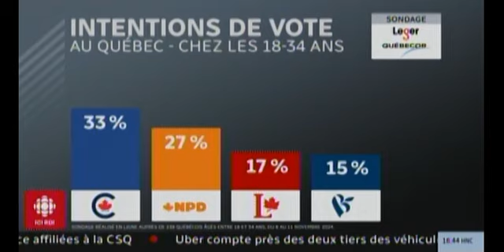En direct avec Patrice Roy 2024 11 15 Analyse de Michel C.Auger, Rafael Jacob et Catherine Loubier.